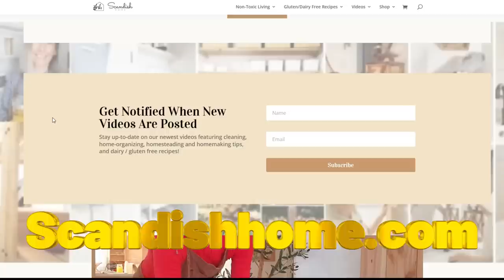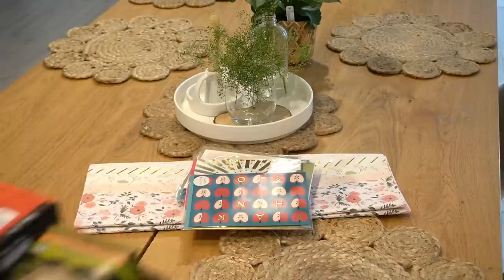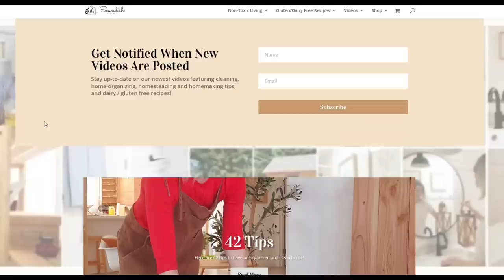PATIO MAKOVER | THINGS TO DO AT HOME | GARDENING | HOMEMAKING | Announcement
PATIO MAKOVER | GARDENING | HOMEMAKING

Now that I have the new layout I can start to upload new posts there and videos. The printable recipes are on the way too!

WOODEN DESK ORGANIZER
WHITE BOXES I USED IN THE PANTRY
DETAIL BRUSHES
BLUE BOTTLES
FLAT BRUSH
DRY MOP
STEAM MOP
DISHSOAP CONCENTRATE
PUMICE CREAMIC STONE FOR TOILET CLEANING
TELESCOPE DUSTER

I've been using Zwilling system for two years now and I love them!
➡ ZWILLING Guys the Zwilling is still on sale!
➡ ZWILLING 2 smaller one
➡ ZWILLING medium
➡ ZWILLING large (deep one)
➡ ZWILLING casserole
➡ ORGANIZER FOR THE ZWILLING BAGS
➡ DRYING RACK FOR BAGS
➡ LANTERN SET OF TWO
➡ BREAKFAST SERVING CABINET
➡ APPLE SHAPE WOODEN CUTTING BOARD

The zucchini cheese recipe is from here ( I used ghee instead of coconut oil)